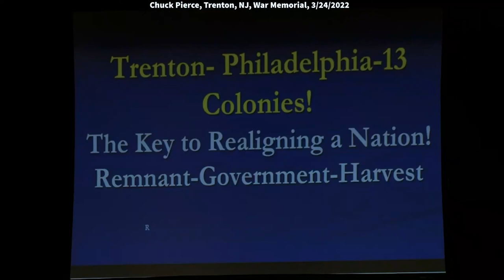Chuck Pierce 3/24/2022: Realigning Remnant, Government & Harvest Ahead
Chuck speaks on March 24, 2022, at the 13-Colony Council meeting led by John and Sheryl Price. Quotes: “What we have to know right now is we are either moving - each one of us personally - you're moving toward a new prosperity, or there are curses manifesting all around you. I saw this threefold cord made up of these three things as I was seeking the Lord this afternoon. Remnant, government and harvest. He said, I brought you to these places for these two meetings, to realign the remnant, the government of this nation, and the harvest ahead.”

What we've been doing, starting in September of 2019, is contending for who's going to rule. And really that's what our nation is in right now. Who's going to rule? How's the world going to be ruled? How are we going to be ruled? What kingdom will we really be a part of? Now you need to say out loud, I know what kingdom I'm of.

In the midst of that, nations are in the valley of decision, and that is throwing us into a conflict worldwide. I was asked, “Is World War III coming?” World War III is surrounding the globe. You don't need to get bogged down over one incident that somebody's going to drop a nuclear bomb on us, because it's not going to matter to you if they do - if they drop it on you - you might as well not worry about that.

I remember in the fourth grade telling my fourth-grade teacher, Mrs. Higginbottom, when she would make us get under the desk. We had to do those things where you had to get under your chair in case we got a nuclear attack. I remember asking her "How is this chair going to save me from that?" I have never been a real goofy kid. You know, where you just believed if I get under this chair I'll be safe from that nuclear bomb. No, I've never had that.

John, I do want to go back to what you said, John. I told Amber and Daniel on the way up here, I said the one person I knew I was to travel the world with was John Price because I knew he was not afraid to kill somebody that would try to kill me. That was our exact conversation. And, you know, I have to have that in my life.

Because it's not always roses out here. John wore this badge thing where he would just take us to the front of the line and tell everybody he was security for this famous person. It's amazing, they never did ask, they just let us go. He would always wear this black outfit and he was big and he was tough looking. I loved going all over the world because we were in some big, bad, tough places.

With that, what we have to know right now is we are either moving - each one of us personally, now
you're moving toward a new prosperity, or there are curses manifesting all around you. We're on the move, but it's going one way or the other right now. You need to say, I know which way I'm going in that too. Because we have to know that prosperity means you're taking a step on your path, and this is really what the word means, "to find the baskets that have already been placed there along your path," so you can pick those baskets up and keep going.

Prosperity doesn't mean we are all going have millions of dollars that we've got to store around. It just means you're getting to the place that God has for you, and if you'll follow him, he's already got your baskets on the path. Woo. Somebody needs to give into that. I'm telling you.

Trenton and Philadelphia and the 13 colonies, are very, very key. They are key to the realignment of this nation. I remember the first time I ever shared it was in a Baptist church, north of Boston in Portland, Maine. Believe it or not, they agreed. I think anybody that knows history in America, knows that this is key for America's total revitalization. That we are going to have to see these areas change...

Siri's feeling the anointing here. Amber do something with this. I mean, she's just going off. She was going off saying emergency SOS. Did you fall? Did you fall? Now I'm telling you something is going on here. But the Spirit of God's here so I am not worried about what enemy's trying to do. The Lord is too present in this place right now.

Now, with that, I see that he brought us here for a threefold cord to... and now that he said it, “to begin again.” I saw this threefold cord made up of these three things as I was seeking the Lord this afternoon. Remnant, government and harvest. He said, I brought you to these places for these two meetings, to realign the remnant, the government of this nation, and the harvest ahead.